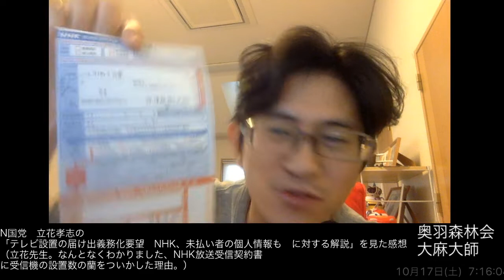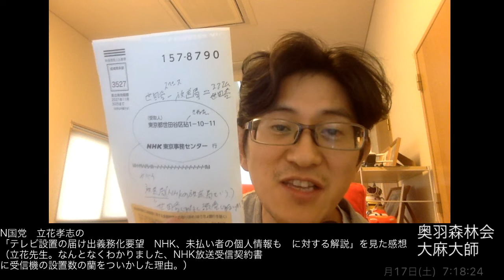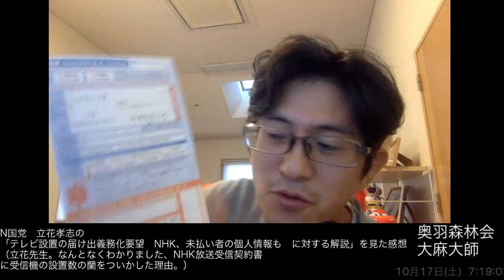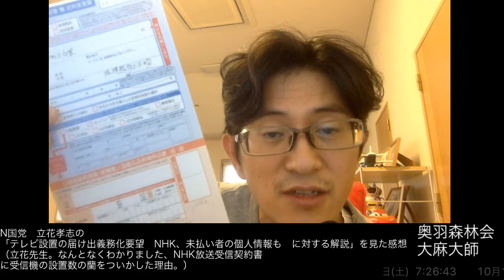N国党 立花孝志の「テレビ設置の届け出義務化要望 NHK、未払い者の個人情報も に対する解説」を見た感想